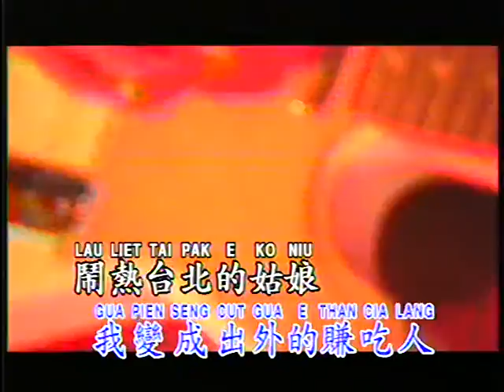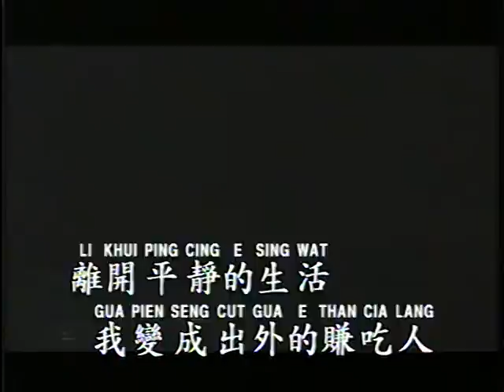Wang Shi Xian 王识贤 - 都市的梦 Du Shi De Meng (福建) (辉歌 Victory Production - DVD版)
Title : 都市的梦 Du Shi De Meng
Original Singer : 王识贤 Wang Shi Xian
Lyric 作词 ： 王识贤 Wang Shi Xian
Composer 作曲 ： 王识贤 Wang Shi Xian
Album : Victory Laservision Top Hits Mandarin Songs Roman Spelling Vol. 2
Track : 22